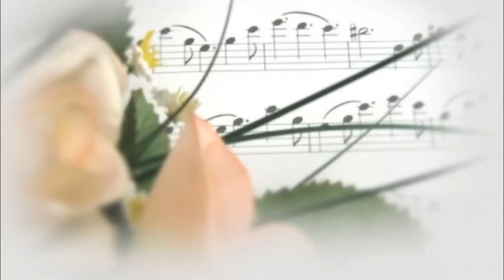Demis Roussos - Deine Liebe wird mir fehlen